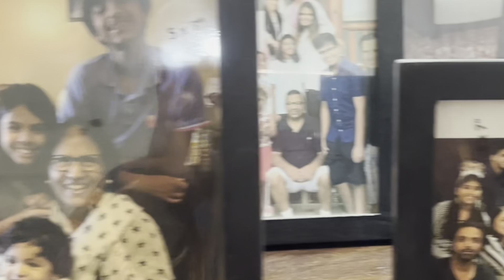Tips for a Happy & Successful Life by Dr. Zahra Malik